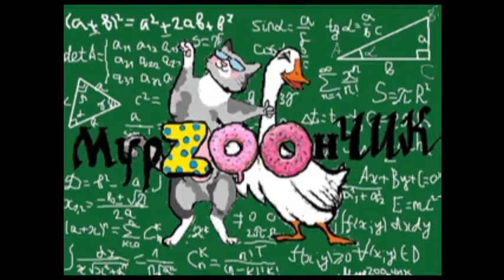Трейлер канала МурZOOнЧИК с озвучкой всё о животных и природе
Я рассказываю о себе: как меня зовут, сколько мне лет, кто я по образованию. Как пришла ко мне идея этого канала (благодаря отцу). Два слова про моего отца, кем он работал. И в конце ролика - про мои планы на будущее развитие канала.